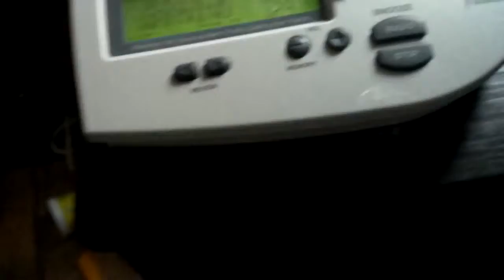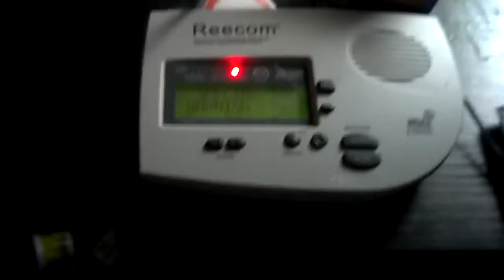Special Marine Warning (EAS #330)